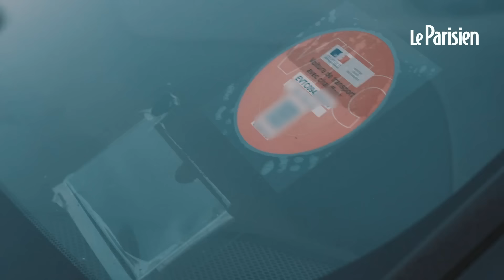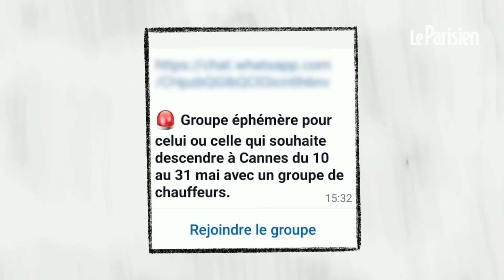Le ras-le-bol des chauffeurs VTC niçois face à l’invasion des Uber parisiens cet été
Chaque été, des chauffeurs VTC, majoritairement parisiens ou lyonnais, descendent sur la Côte d’Azur pour travailler. Un phénomène amplifié cet été avec les restrictions de circulation liées aux Jeux olympiques. Sur place, les chauffeurs dénoncent la venue d’une « concurrence » massive.